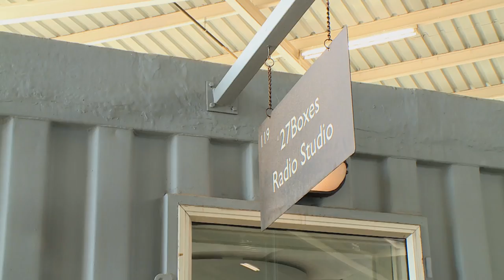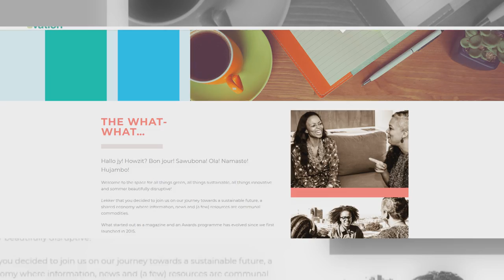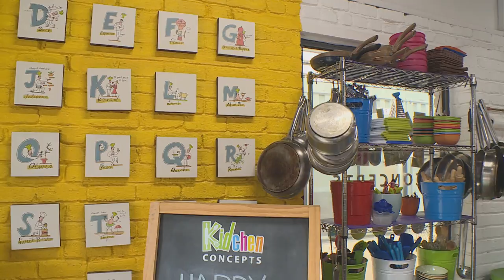Diane Naidoo Ngcese : PR Specialist & Sustainability Activist (Green-O-Vation)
Diane Naidoo-Ngcese is a specialist in the field of public relations and corporate communication – and she is also committed to promoting sustainability and social enterprise.  Kerusha met up with Diane to find out why environmental matters aren’t just a middle-class luxury.